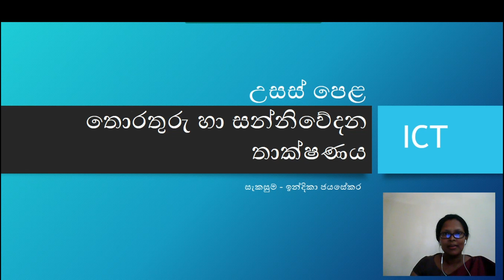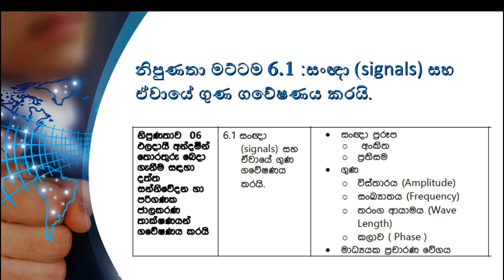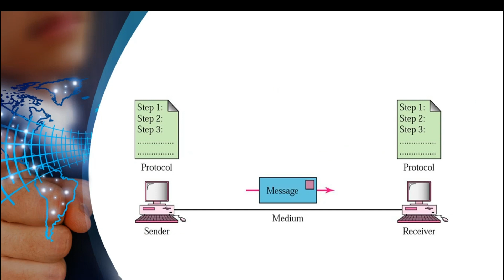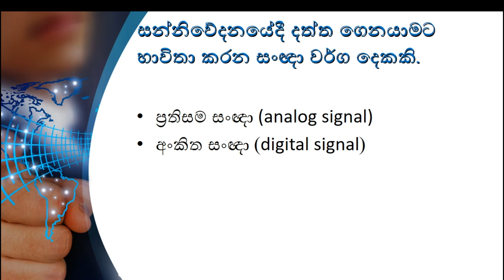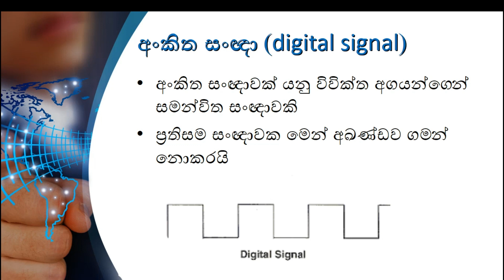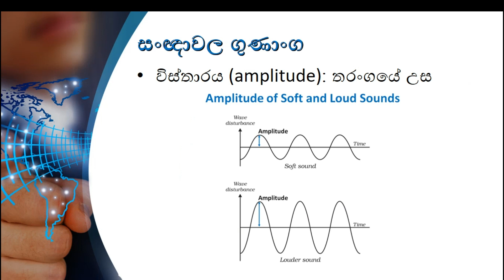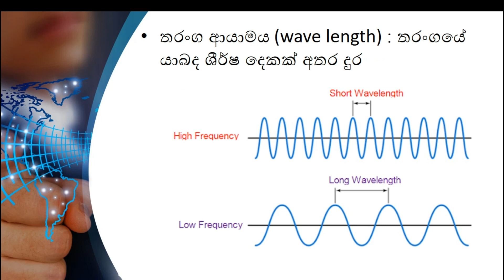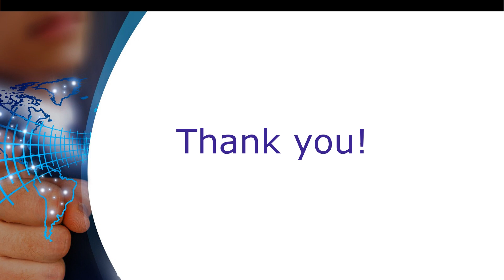A/L ICT Lesson - (ජාලකරණය පළමු කොටස ) Networking part 6.1- in sinhala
This A/L ICT Lesson (ජාලකරණය පළමු කොටස )  is on networking. It describes part 6.1. signals and its properties.